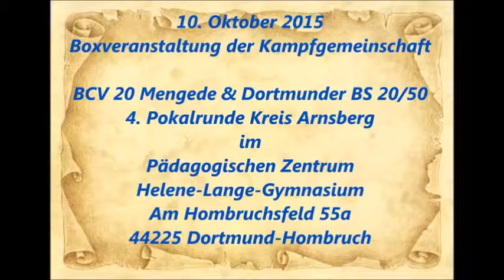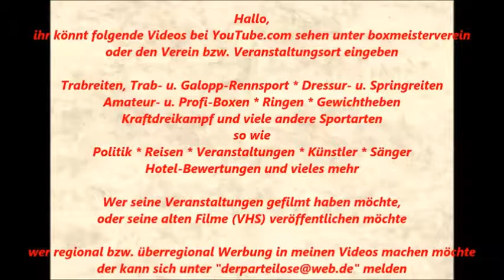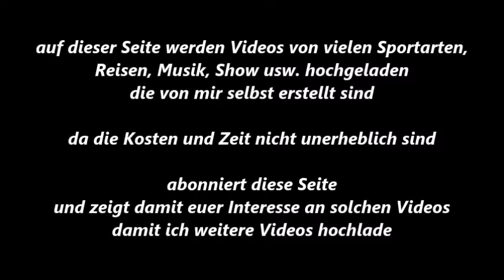229 * Der Sportler * Boxen * S. Cigerli (Grevenbr.) vs. Z. Iskandarani (Vikt. Dortmund) * 10.10.2015